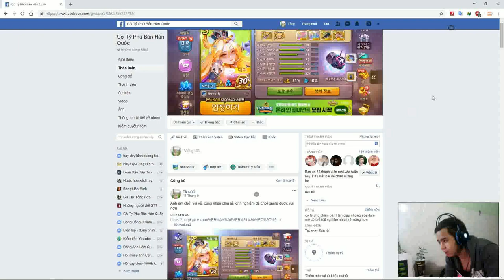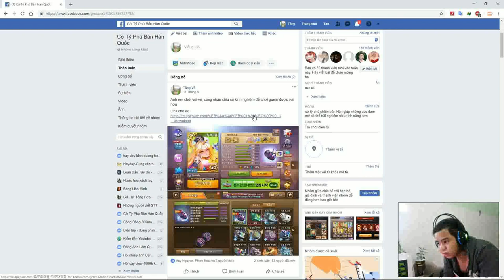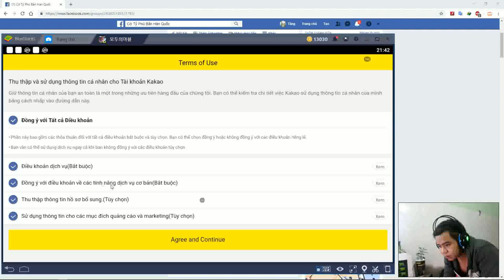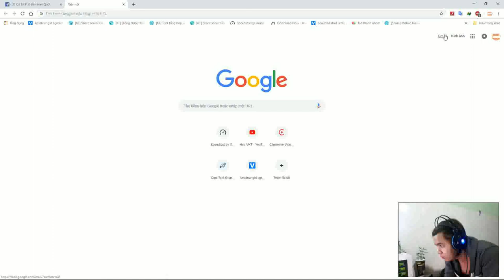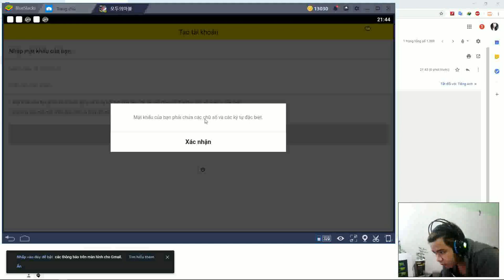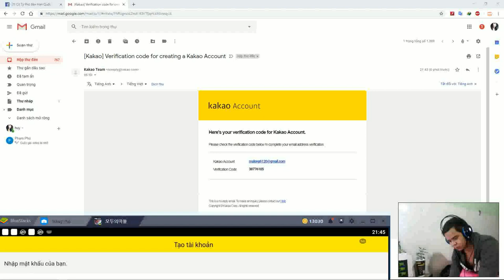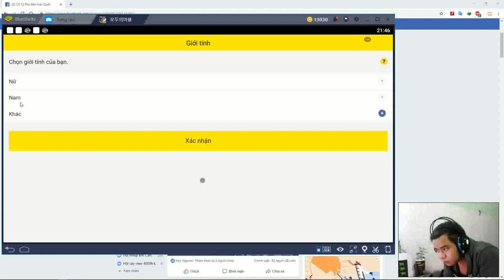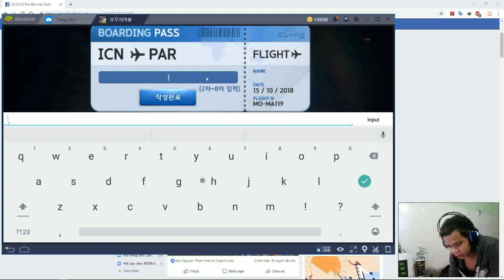CờTỷPhú #0: Hướng dẫn đăng ký và chơi game Cờ Tỷ Phú Hàn Quốc [Heo VKT]